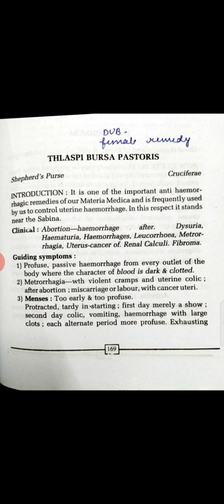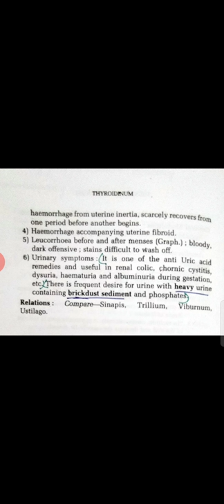Thlaspi bursa pastoris , Homeopathic medicine, easy hindi explanation